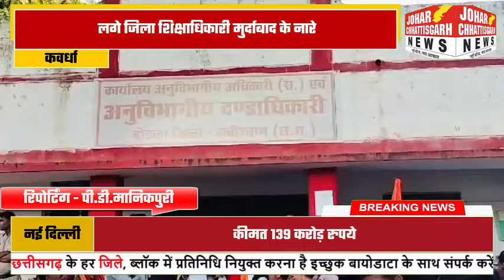शिक्षक की कम को लेकर छात्रों ने किया उग्र धरना प्रदर्शन प्रदर्शन,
शिक्षक की कम को लेकर छात्रों ने किया उग्र धरना प्रदर्शन प्रदर्शन, लगे जिला शिक्षाधिकारी मुर्दाबाद के नारे                             -